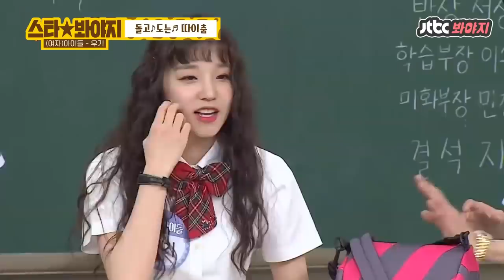[스타★봐야지][ENG] 너무 귀여워서 화(火花)나네.. 우기(YUQI)의 귀엽고 야무진 순간들 모음♥ㅣ아는형님ㅣ201031 방송 외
누가 송허세래↗↗↗↗
우리 우기 춤도 잘 춰
한국말도 잘해 힘도 짱 세

그나저나 우기 단발도 찰떡이던데..
또 나와주라♥